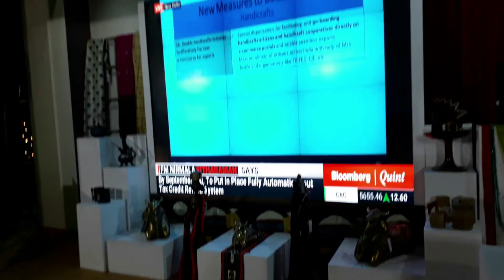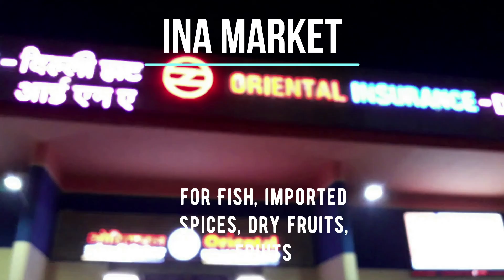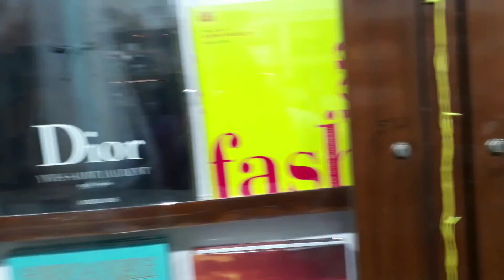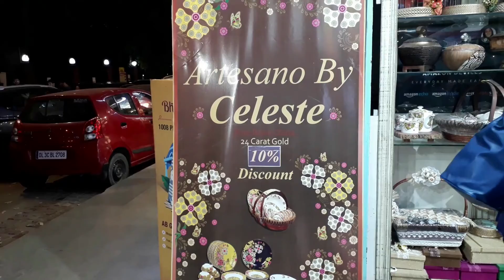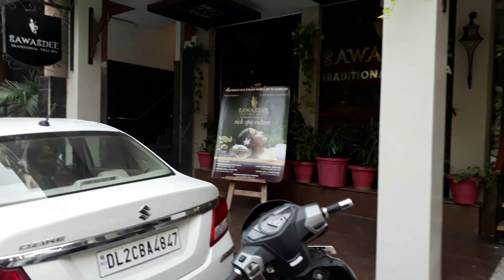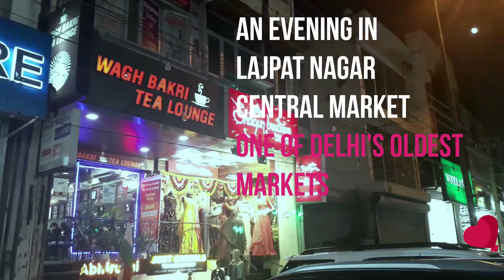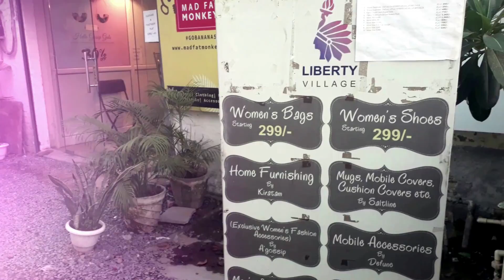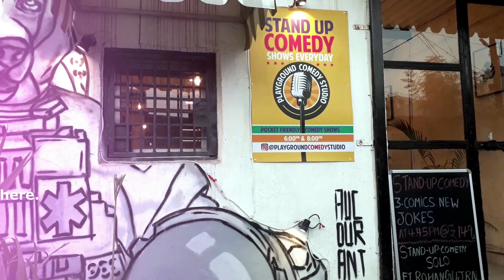Shopping & Eating In Delhi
Delhi’s famous open markets where you find everything under the sun in pocket-friendly prices.
Dilli Haat, INA Market,
Meherchand Market,
Khan Market,
Sarojini Nagar Pottery Market,
Yashwant Singh Place,
M Block, Greater Kailash II,
Lajpat Nagar,
Champa Gali